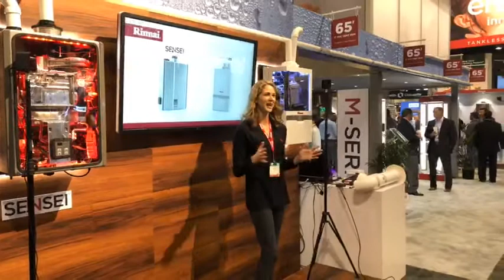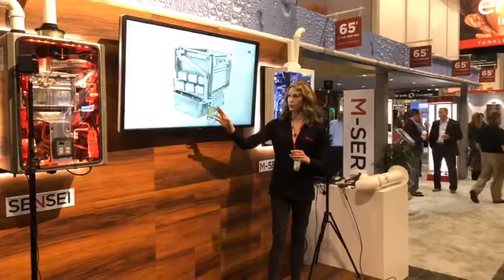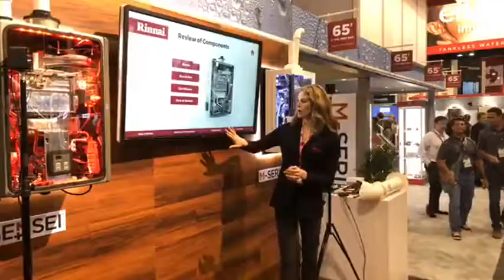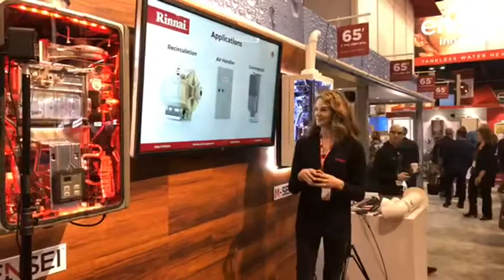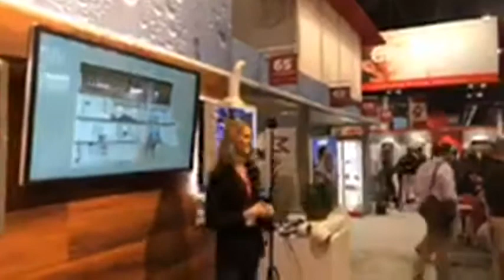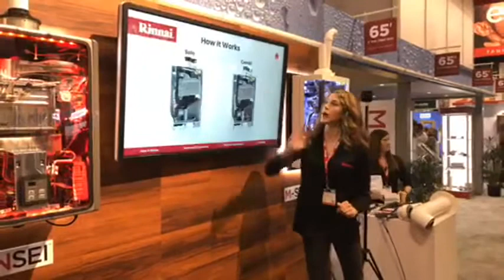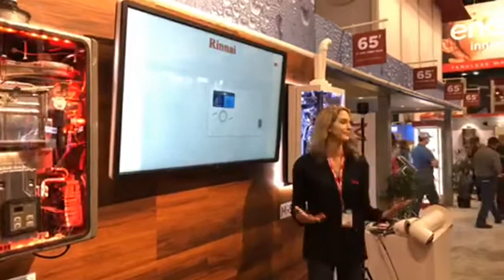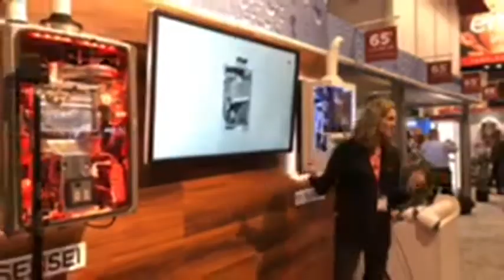Rinnai Tankless Water Heater @ IBS/NAHB - Trade Show Presenter Amy McWhirter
Facebook Live presentation on new Rinnai Sensei tankless water heater by Trade Show Presenter Amy McWhirter at IBS/NAHB 2018.